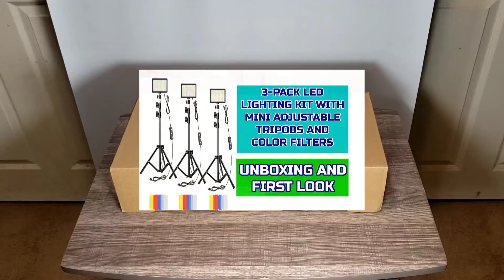RGB LED Video Light